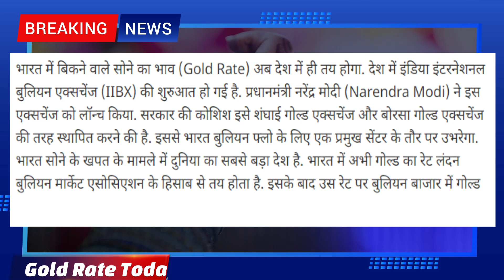Gold Rate Today,15 July सोने चाँदी पर नया नियम लागू,Aaj Ka Sone Ka Bhav Sone Ka Bhav Today Gold Rate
Gold Rate Today,30 जून सोने चाँदी पर नया नियम लागू, Aaj Ka Sone Ka Bhav Sone Ka Bhav Today Gold Rate

IFSC प्राधिकरण के एक बयान में कहा गया है कि IIBX भारत में सोने के वित्तीयकरण को प्रोत्साहन देने के अलावा जिम्मेदार सोर्सिंग और गुणवत्ता के आश्वासन के साथ कुशल मूल्य खोज की सुविधा प्रदान करेगा।

IIBX गिफ्ट सिटी, गांधीनगर में स्थापित भारत का पहला अंतर्राष्ट्रीय बुलियन एक्सचेंज है। IIBX ऐसी कीमत पर उत्पादों और प्रौद्योगिकी सेवाओं का एक विविध पोर्टफोलियो प्रदान करता है जो भारतीय एक्सचेंजों के साथ-साथ हांगकांग सिंगापुर, दुबई, लंदन और न्यूयॉर्क में अन्य वैश्विक एक्सचेंजों की तुलना में कहीं अधिक प्रतिस्पर्धी है।